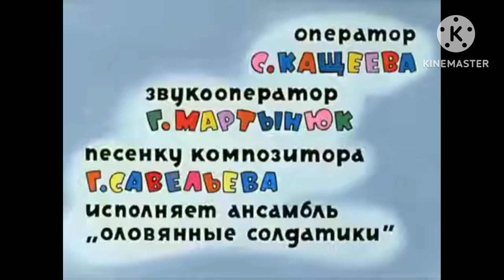Nu Pogodi ну погоди Russia 1982 ParamountSpartanRemixer